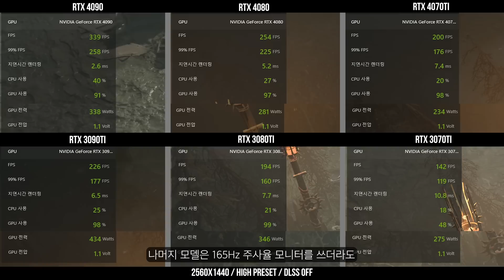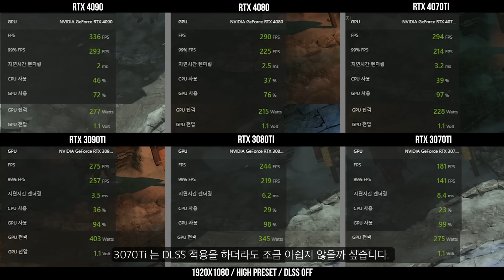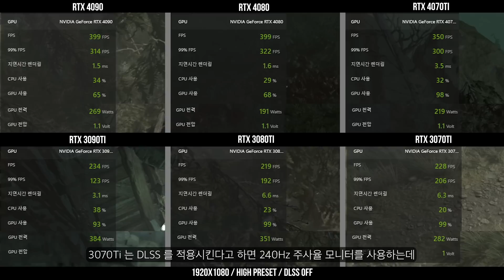[4K] 어떤 그래픽 카드를 써야할까? 디아블로 4 그래픽 카드 6종 비교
디아블로4 어떤 그래픽 카드를 써야할까? 그래픽 카드 6종을 비교해서 살펴봤습니다.